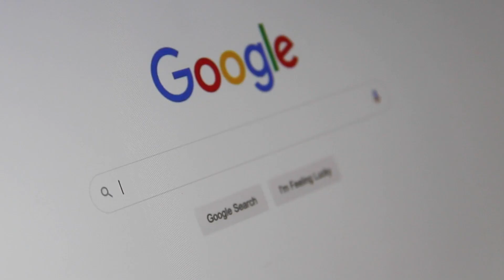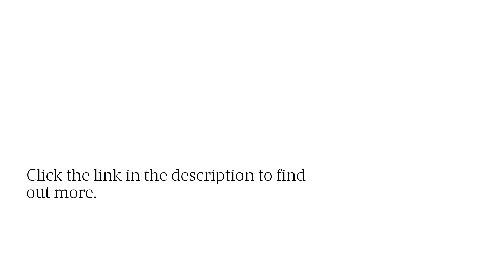Discover 2024's Best WooCommerce Shop Developer For PPC & Google Shopping Campaigns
Zen Agency can help your WooCommerce website AND implement the complementary marketing strategies you need to convert high-quality traffic into sales.